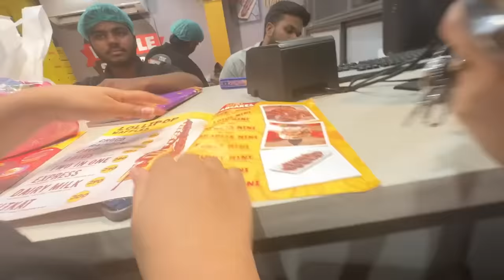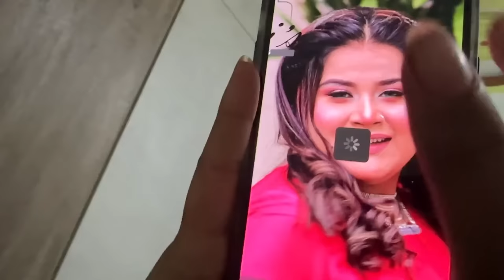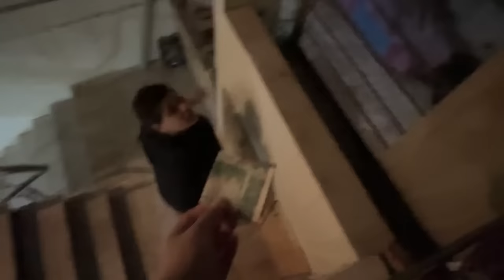Night Stay At Darakhshan Home 😍Hoorain Q Itna Roo Rahi Hai ??